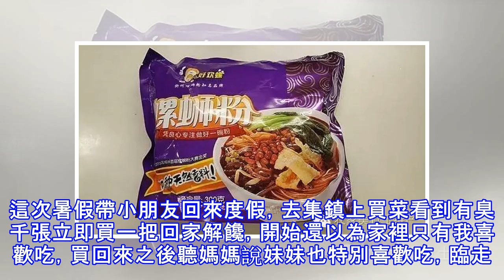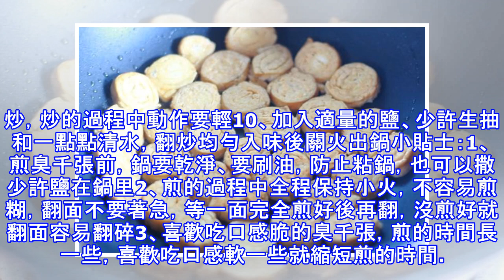越吃越香的臭千張，開胃又下飯，吃起來就停不住嘴，千萬不容錯過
說到臭豆腐，相信很多人聽說過也有很多人吃過，而且還有很多人特別愛吃它。今天要給大家介紹的是一款類似於臭豆腐的臭千張，同樣是豆製品。臭千張我猜想很多人估計都沒有聽說過這個名字，相信也有很多人沒有吃過它，第一次聽到這個名字的朋友們估計都不敢去嘗試它的味道，因為它給人的第一印象就是一個「臭」。臭千張和臭豆腐一樣，都是聞起來有股臭味，吃起來確是香噴噴的，而且越吃越香！吃到嘴裡滿口醇厚的豆香味兒，臭中蘊含香味，香中帶著一絲臭味。喜歡它的人越吃越愛，不喜歡的人肯定會躲得遠遠的。對臭千張的味道還是停留在兒時的記憶中，小時候家裡有什麼事或有客人來訪時媽媽都會買臭千張回來招待客人，那個時候只知道它是一道招待客人...